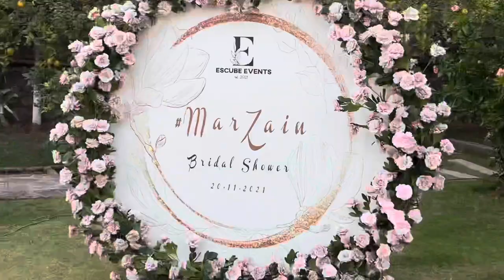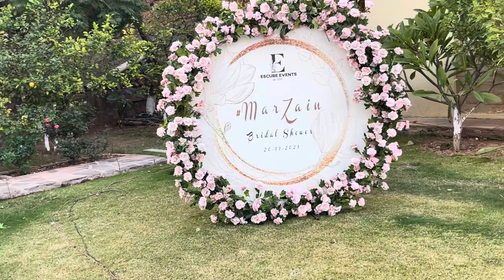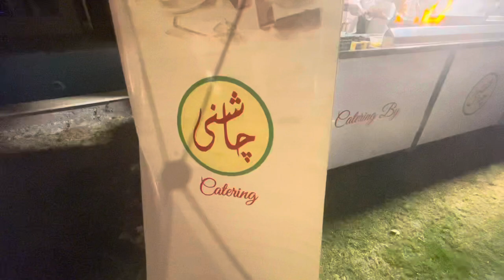Vlog day 116| MARIAM’S BRIDAL SHOWER 💍👰🥳